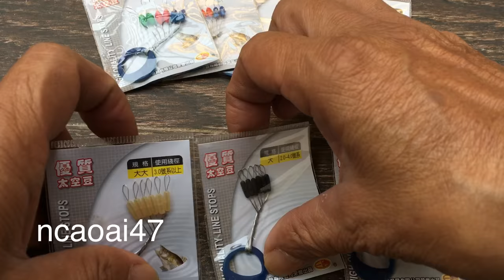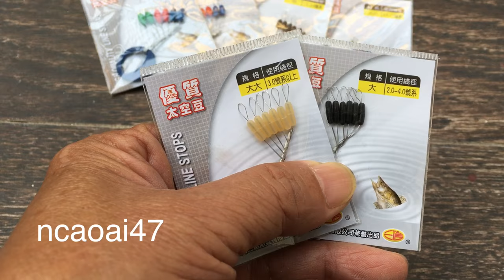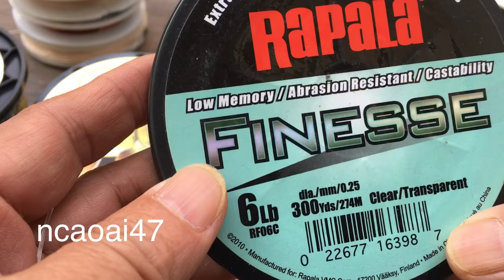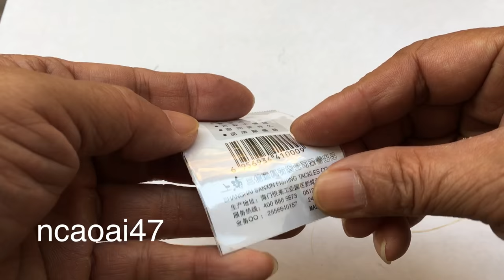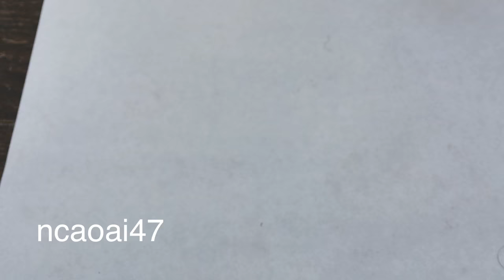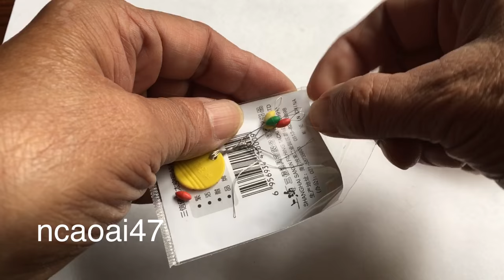Diy Fishing Tips -Best method Push Rubber Stops on Fishing line -Cách Dùng Hạt Chặn Phao Đúng Cách .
Fishing experience
Fishing - Best method Push Rubber Stops on Fishing line - Đặt hạt chặn Phao trên dây đúng cách .
 Bạn làm đúng như hướng dẫn , hạt chan cao su sẽ bám chắc trên dây câu .
Nhớ kiểm tra độ bám của hạt chặn này thường xuyên vì chất liệu cao su sẽ giảm dần sức co giãn . Sau thời gian mưa , nắng , ngâm nước bị lão hóa .